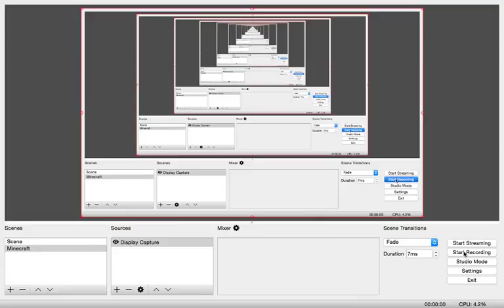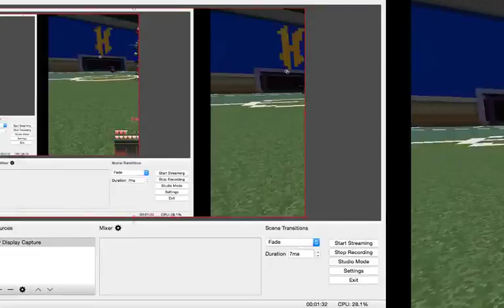Hacker Police | EP08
First hacker I've seen playing hypixel football